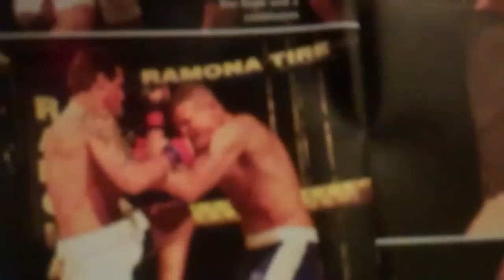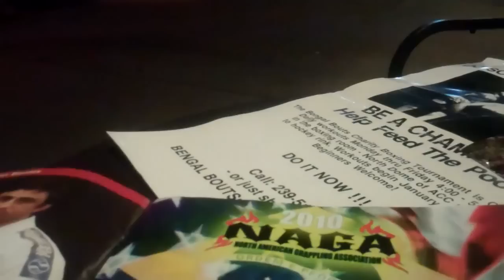Good Day Sacramento, loudmouth Fails!!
This fuckin lame black guy driving Channel 13 good day sacramento is a punk fairy bitch whos asshole is going to get clowned by dan quinn in legal movies. you'd better snort stevia before you get rendered. don't complain to starbucks about dan quinn accosting you outside. dan quinn is an angel with 2 bona fide miracles, and he's cool and everyone he's ever met likes him. oh no shit, tara chow.